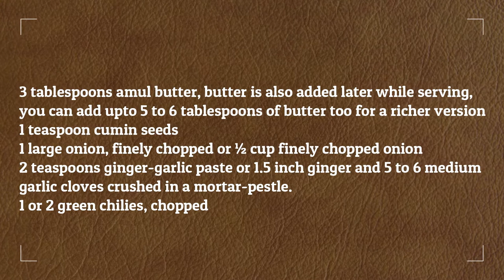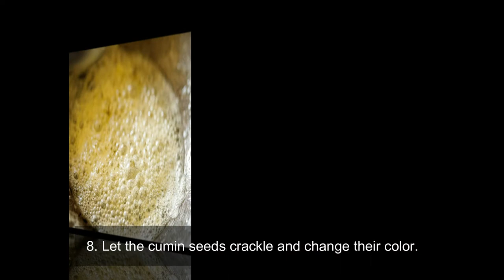Pav bhaji recipe | Easy mumbai street style pav bhaji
Learn How To Make PavBhajiRecipe, a delicious